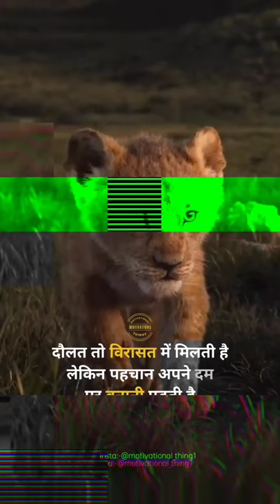Upse Scc Sccgl Mpse Sscchs GK_NCERT_ Bank Ips#Pcs Ias Ifs Bps short_ GK_NCERT_WOULD Chs Rrb Iti